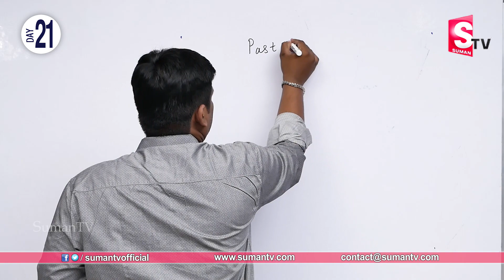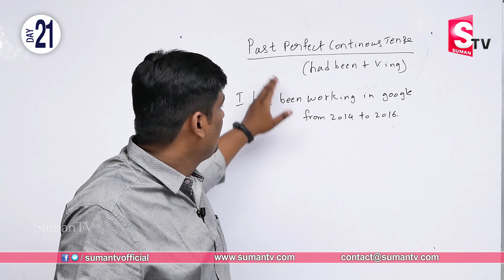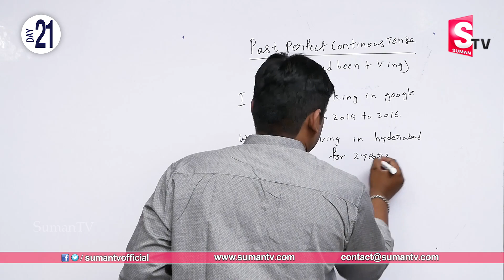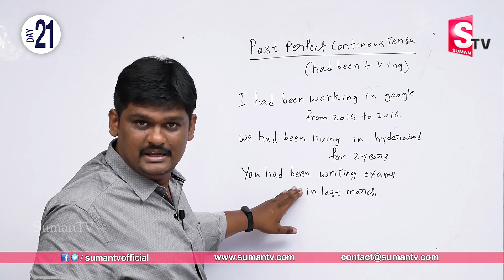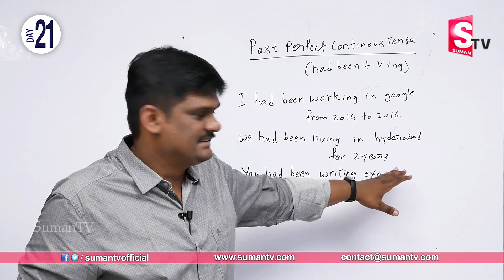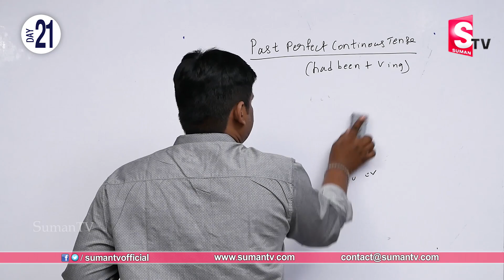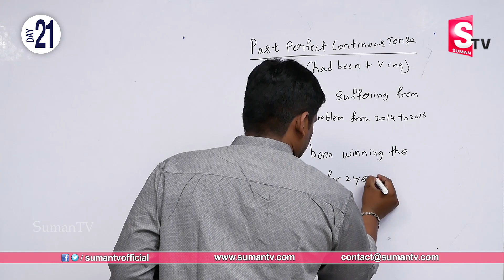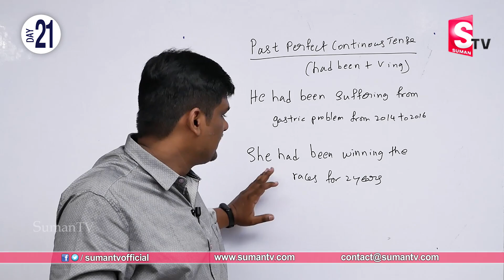LEARN ENGLISH IN 30 DAYS - DAY #21 | Past Perfect Continuous Tense | English Grammar | SumanTV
Watch LEARN ENGLISH IN 30 DAYS - DAY #21 | Past Perfect Continuous Tense | English Grammar | SumanTV